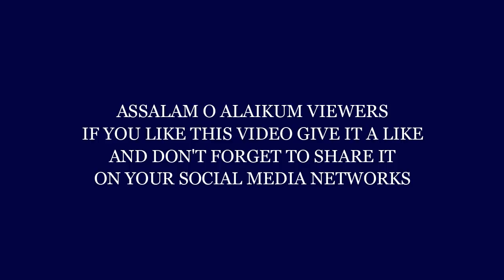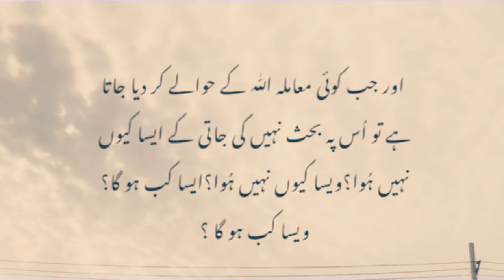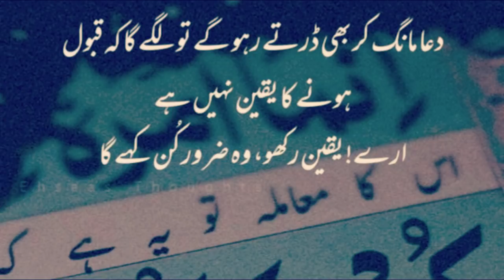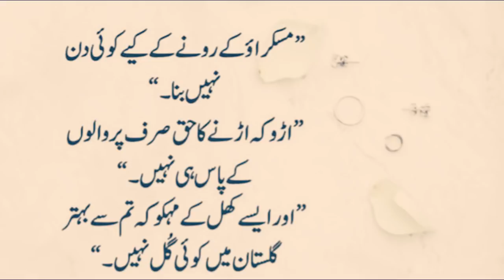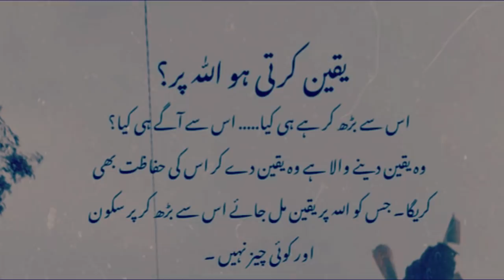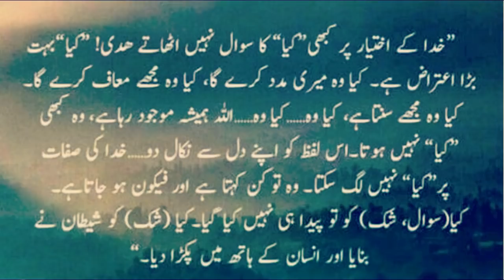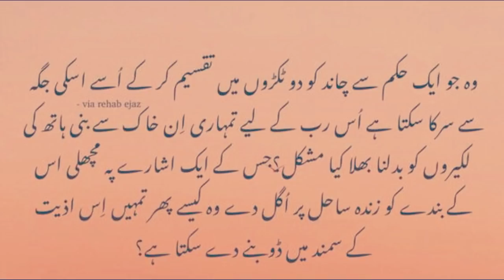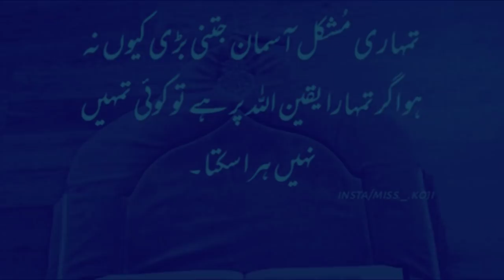Allah pe Yaqeen Quotes in Urdu| Best Collection of Islamic Quotes in Urdu |Urdu Aqwal | Hindi Quotes